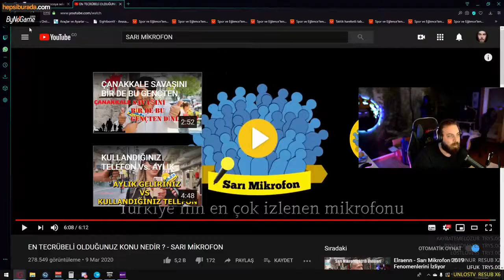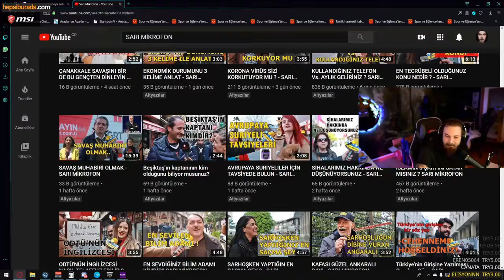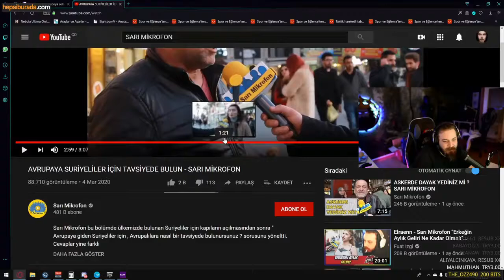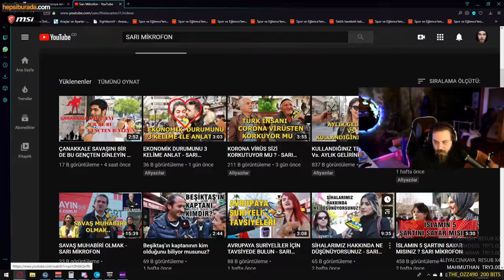Elraenn - Sarı Mikrofon "Hangi Konuda Tecrübelisiniz ?" İzliyor